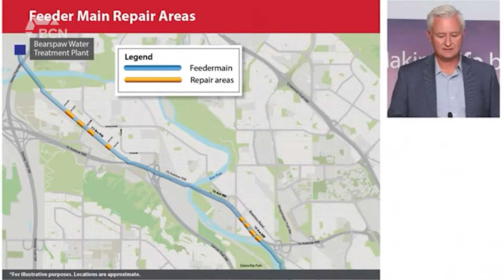Calgary back to stage 4 water restrictions | Monday, August 26, 2024 | Landon Hickok | BCN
Aired on: Monday, August 26, 2024

The city of Calgary is back in stage 4 water restrictions as of Monday, as constructions crews begin rehabilitation work on the Bearspaw South Feeder Main which is expected to last around a month.